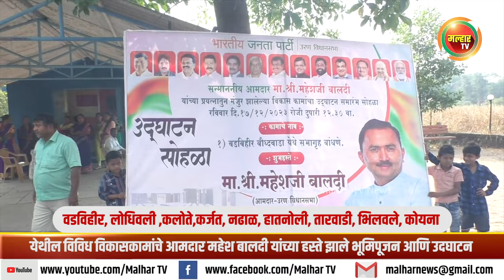विविध विकासकामांचे आमदार महेश बालदी यांच्या हस्ते झाले भूमिपूजन आणि उदघाटन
वडविहीर, लोधिवली ,कलोते,कर्जत, नढाळ, हातनोली, तारवाडी, भिलवले, कोयना येथील विविध विकासकामांचे आमदार महेश बालदी यांच्या हस्ते झाले भूमिपूजन आणि उदघाटन !malharnews